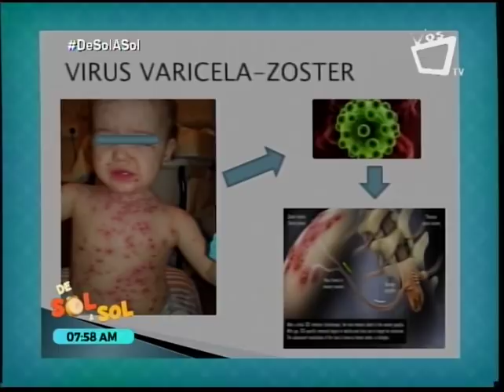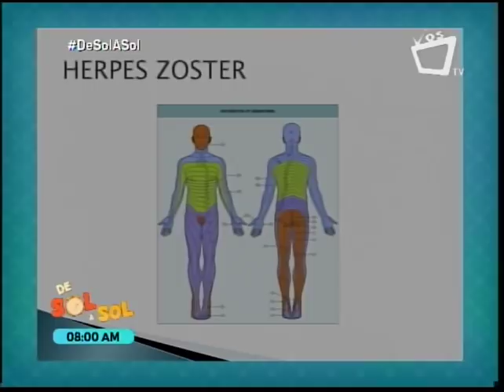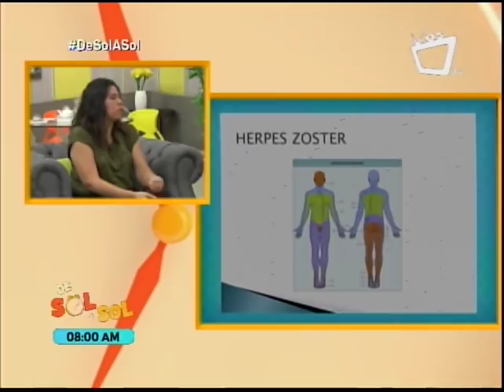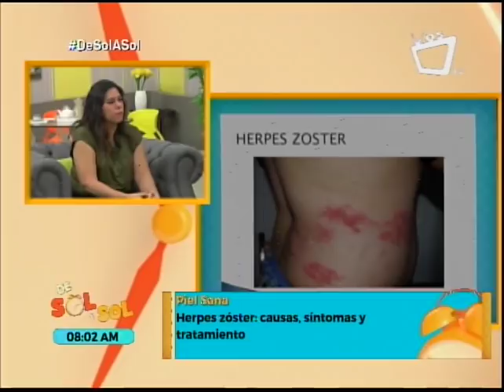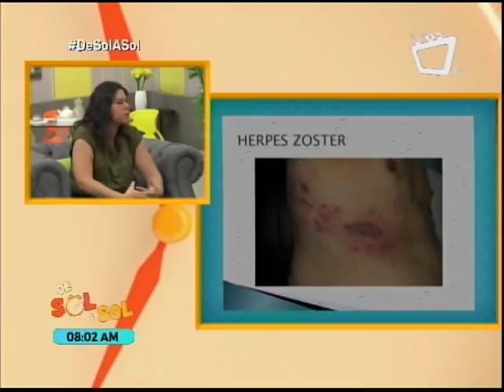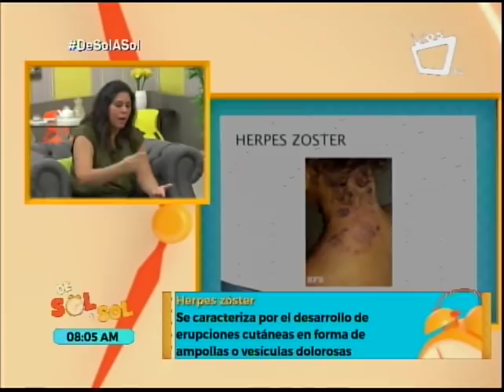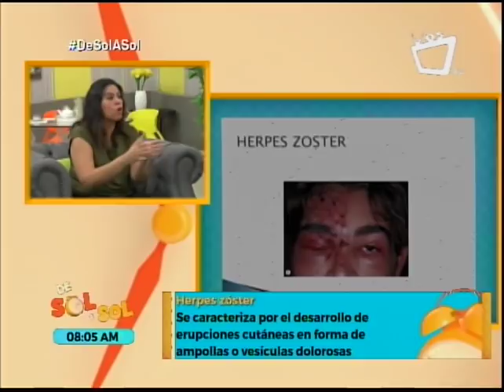Herpes zóster: causas, síntomas y tratamiento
La doctora Anely Pérez, de la Clínica Aqua, nos explica que el herpes zóster es una infección aguda causada por el virus varicela-zóster, que afecta sobre todo a adultos.